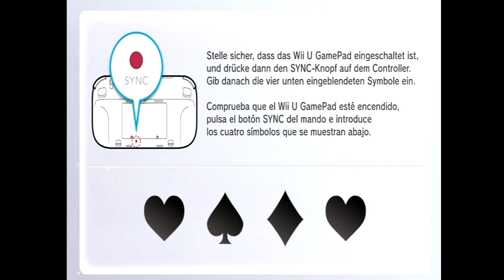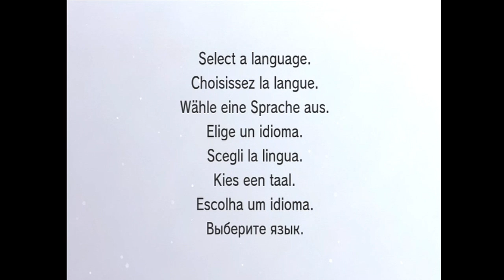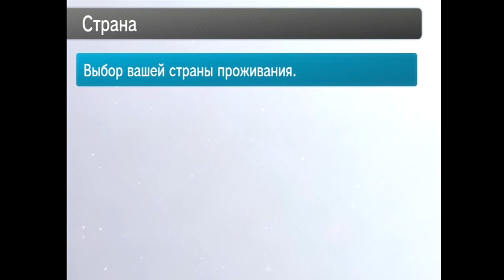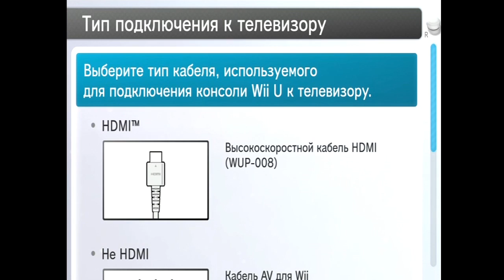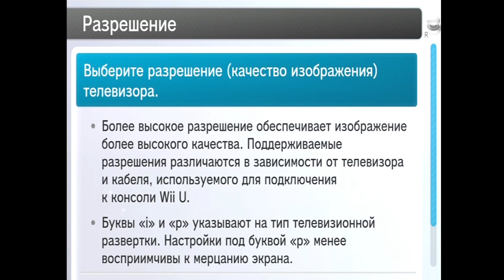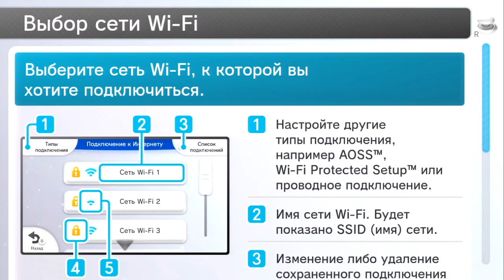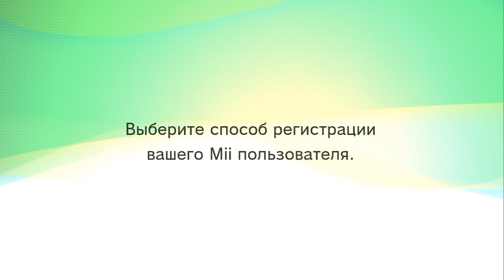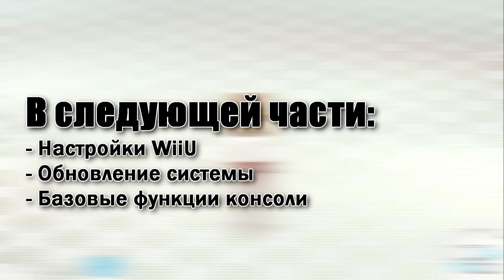Большой обзор WiiU: #1 - Включение консоли, создание Mii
Большой обзор новой консоли от Nintendo, Nintendo WiiU, с демонстрацией всех ее возможностей, сопровождающийся "живым" комментарием.